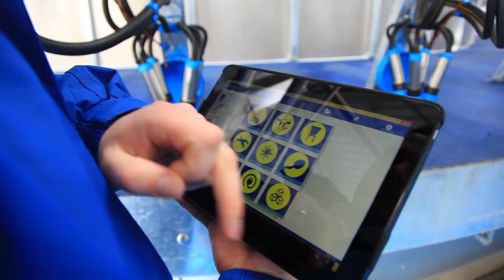Have you heard our latest news...?